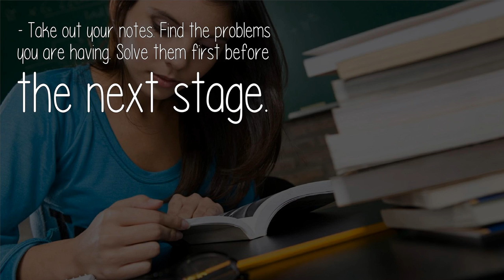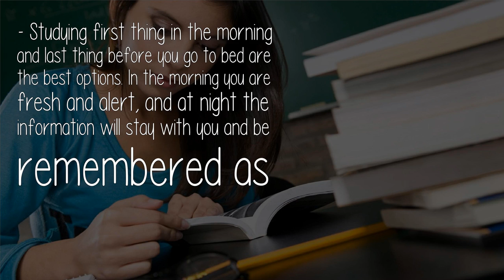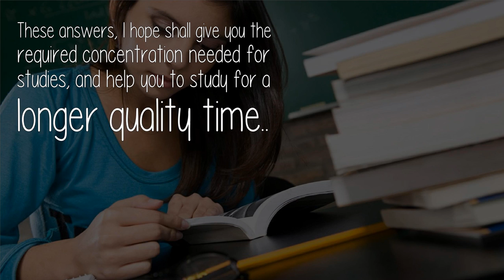My Exams Are Nearing But I Didnt Study Properly Im Tensed Now What Should I Do Now?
- Cut up some fruit/veg and pour yourself a drink of water so that you stay focused and aren't tempted to go and get a snack during study - You can just eat at you desk as its already all